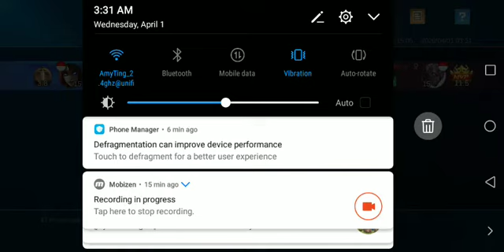Mobile Legends (CUSTOM) Bahrun V.S Jerry